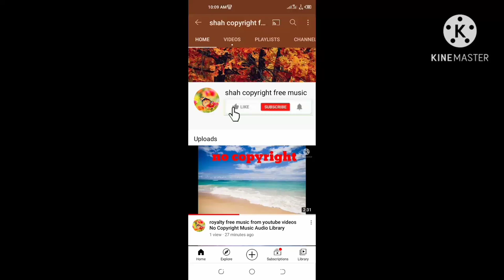free background music from youtube videos audio library no copyright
no copyright background music from youtube videos free use best free sound use gaming videos vlog videos love music motivation music without copyright download from free use